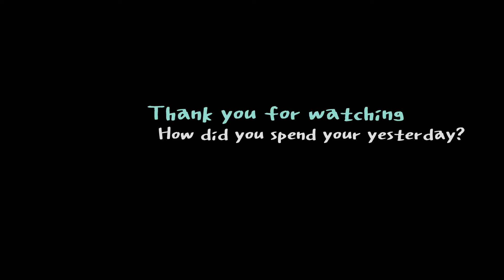쁘띠니트 큐물러스티 Ep4 | 소매와 마무리 | 뜨개로그(최최최종)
저의 다섯번째 뜨개옷이 완성되었습니다.
아쉬운 점도 많지만 일단은 완성의 기쁨을 만끽하겠습니다.
함께 해주셔서 고맙습니다 여러분😚